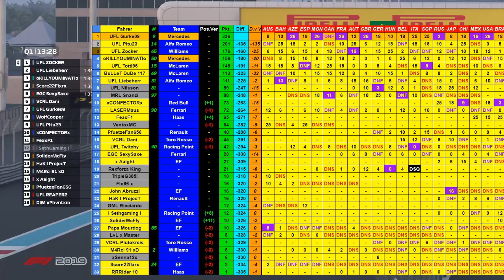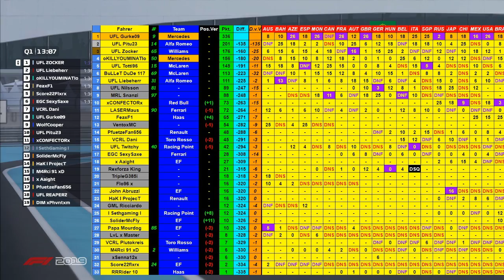XBOX F1 Liga 2 - GP Abu Dhabi - Saisonabschluss